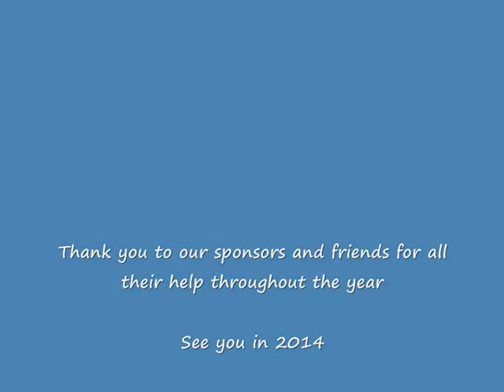Enda Haran & Patrick Corcoran moments 2013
Sorry about some of the video quality,
General bad manners/language/driving